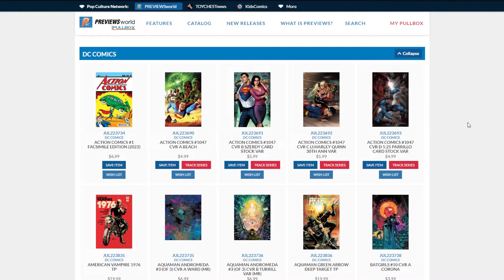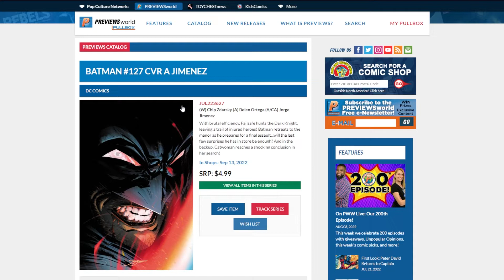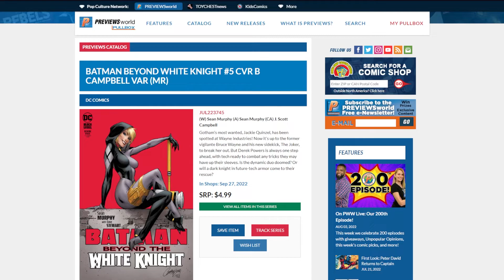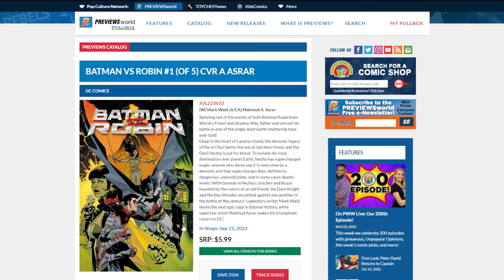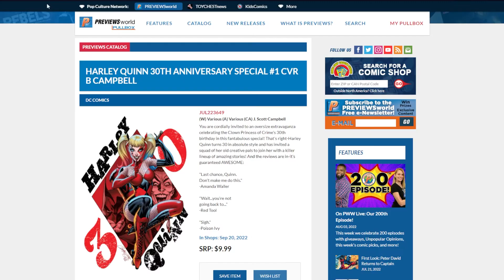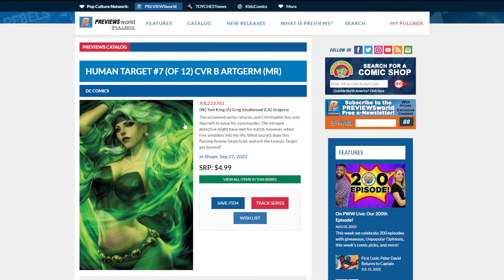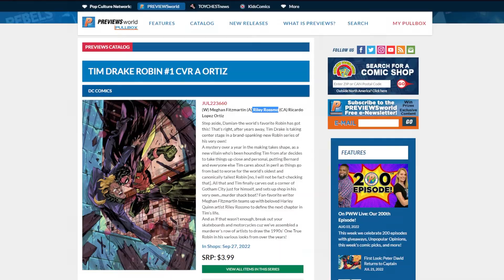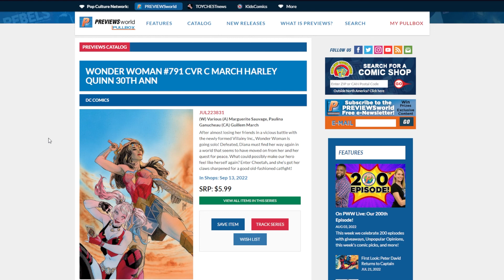Yeni Çıkacak DC Çizgi Romanları | Temmuz 2022 Katalog İncelemesi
Temmuz 2022 kataloğundaki DC Çizgi Romanlarının tanıtım videosu.

Telefonla kayıt alıyorum ve bilgisayara yakın koymuşum.. Bu yüzden cızırtılar var, kusura bakamayın. Diğer videolarda olmayacak.